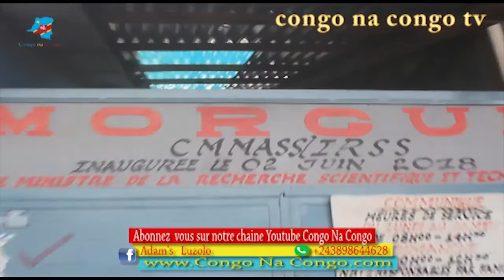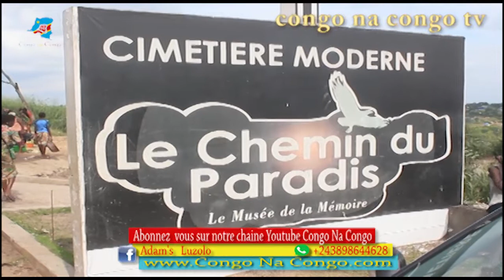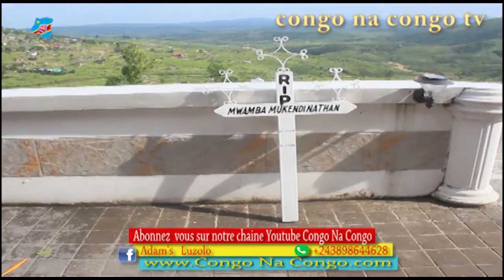ADIEU NATHA MWAMBA MUKENDI NOUS NE T"OUBLIERONS JAMAIS